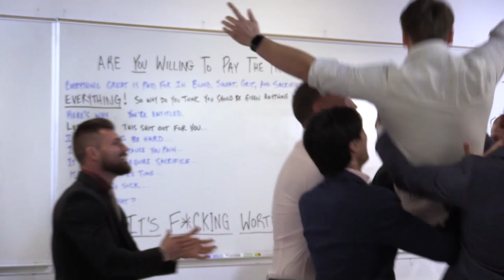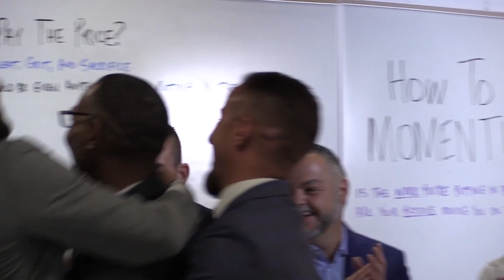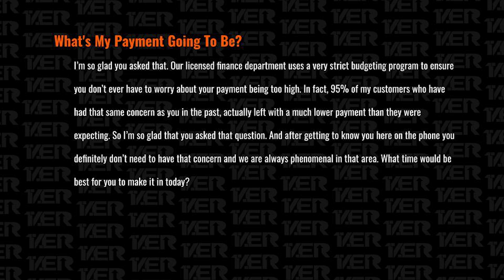Car Sales Training // 📞What's My Payment Going To Be? // Andy Elliott